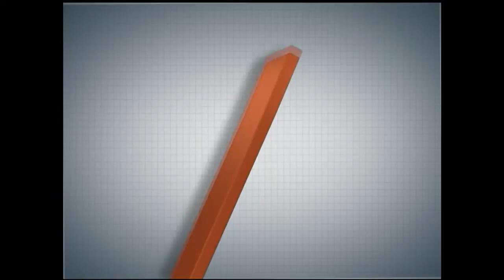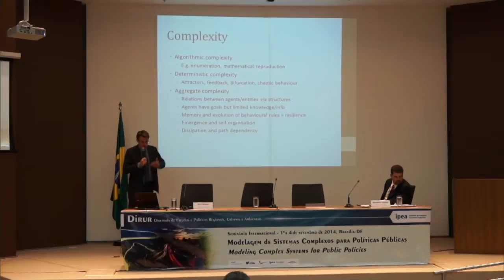Programa debate modelos de sistemas que auxiliam na formulação de políticas públicas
PANORAMA IPEA - 15.09.14: Os sistemas complexos em políticas públicas são instrumentos usados para auxiliar na formulação e aperfeiçoamento de ações e programas dos governos em diversas áreas. Nesta edição do Panorama Ipea, o diretor adjunto de Estudos e Políticas Regionais, Urbanas e Ambientais do Instituto de Pesquisa Econômica e Aplicada, Bernardo Furtado, e o professor do Departamento de Economia da Universidade de Brasília, Bernardo Mueller, explicam detalhes deste assunto.